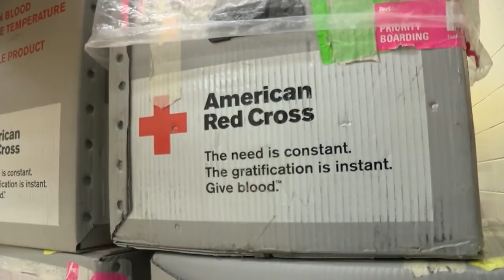KRTV Year in Review: TroyStrong blood drive brings in more than 300 donations